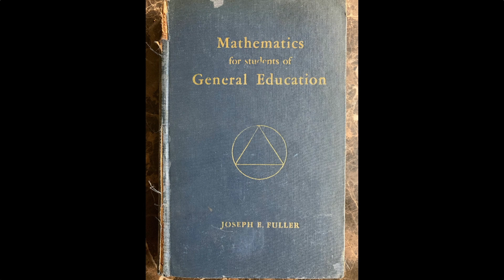Lament With Hope | Brett Fuller